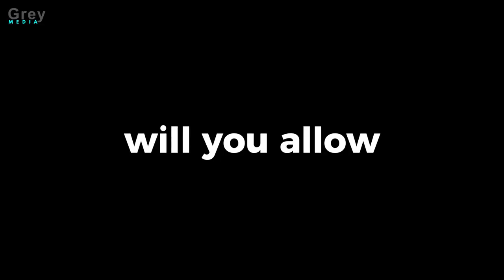Immediate Carbon Tax Election for Canada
Pierre Poilievre Calls Immediate Carbon Tax Election for Canada!